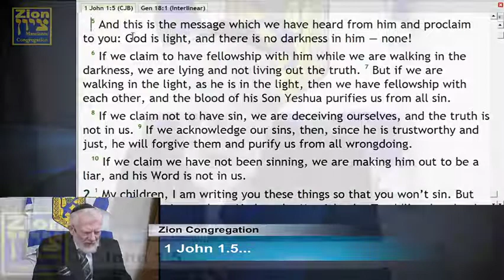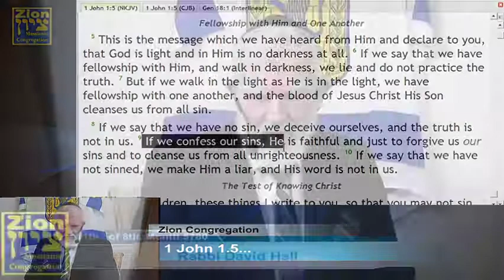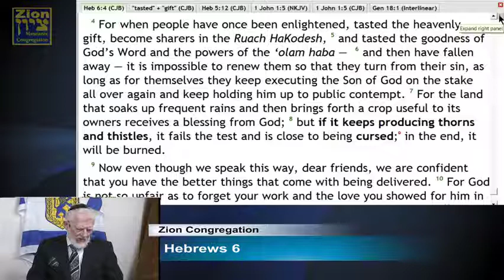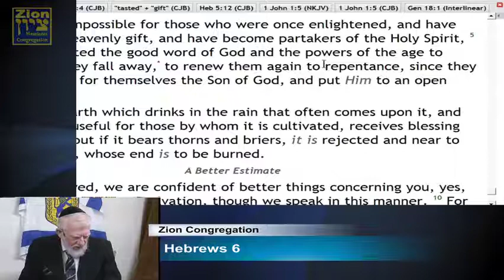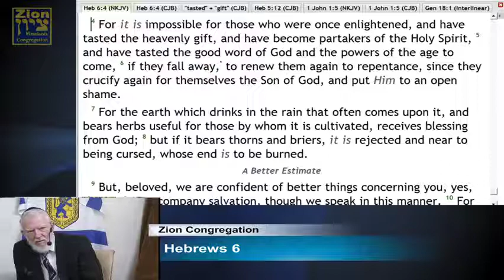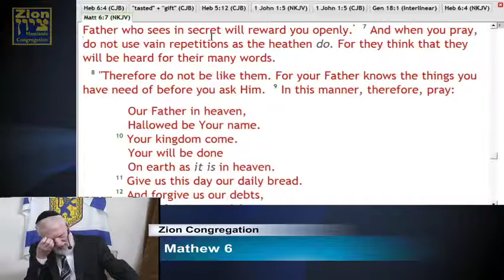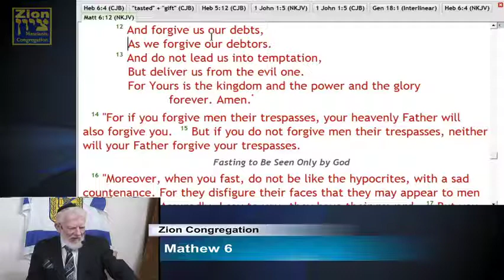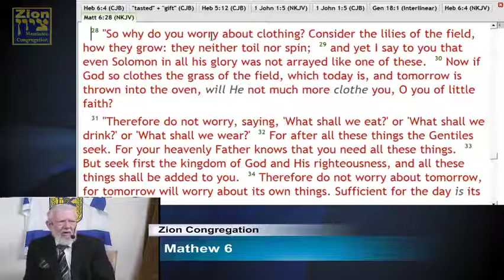Pt. 1_Bible Issues Class l 11.09.2019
Hebrew Biblical Calendar:  11th. Day, 8th Month, 5780

Shabbat Shalom and Welcome to Zion,

Thank you for joining us LIVE!  :)

Our Scheduled LIVE Broadcast will be as followed:

10 AM - Part 1_Bible issues Class
11 AM - Part 2_Main Service (Worship, Liturgy, and Teaching)

Torah Reading:

3.  Lekh L’kha: Gen. 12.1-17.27
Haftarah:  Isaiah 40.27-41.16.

B"C, Lekh L’kha: Ac 7:1-8; Ro 3:19-5:6; Gal 3:15-18; 5:1-6; Col 2:11-15; Messianic Jews (Hebrews) 7:1-19; 11:8-12

Zion MJC

Special Notices:
Broadcast RECORDED File Upload Schedule:  A files will be uploaded in place of the LIVE streaming Broadcast as necessary.

Torah/class services: We will upload a file within hours.
Shabbat Services:   Our plan is to upload the FULL service by 4pm for your viewing.

Schedule is subject to change without notice due to Holy Days and Special Broadcast Streams.
Streaming and Podcast CCLI License #:  CSPL115673 plus permission of use from artists.  CCLI Music License 11418905